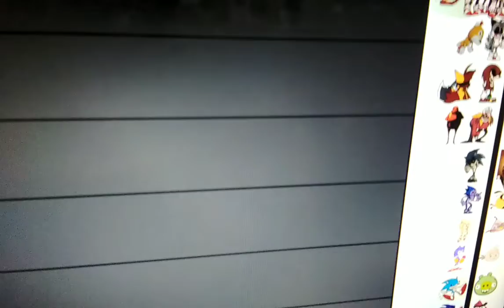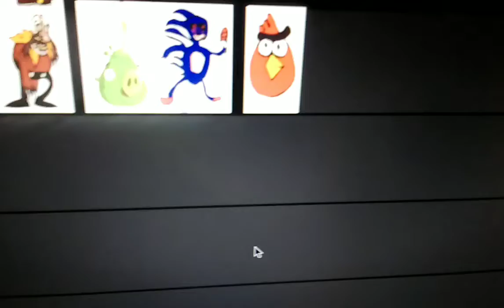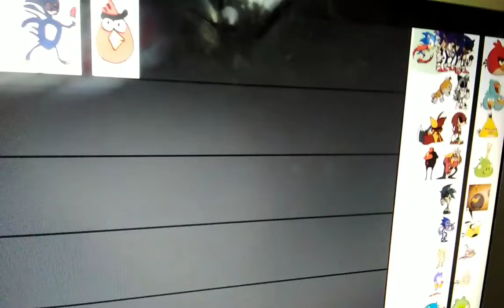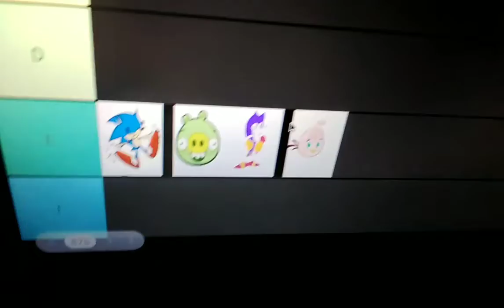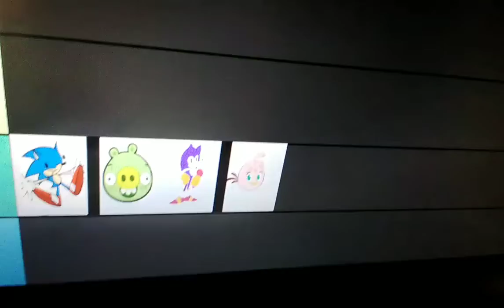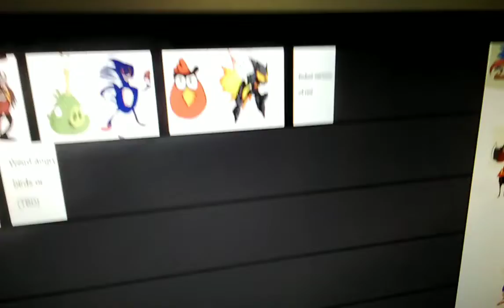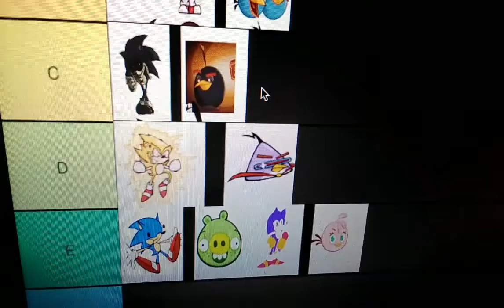Angry Birds fnf Sonic.exe tier list